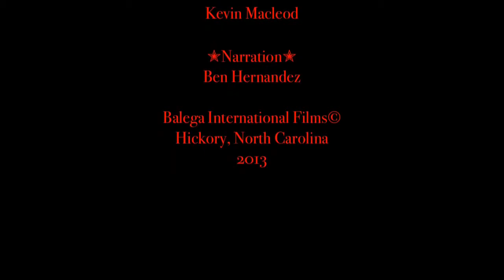Sock Monster Matinee - The Hidden Contour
It's coming!  An unstoppable force taking over the city!

Filming: Ben & Jessica Hernandez
Puppet: Ben Hernandez